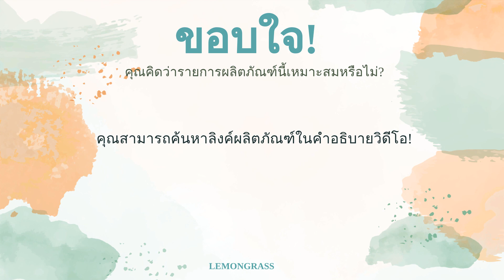🌵 5 อันดับ Final Fantasy ภาคไหนสนุกสุด 2024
00:10 #1 - Final Fantasy X / X-2 HD Remaster Square Enix (~ 1,690 บาท)
00:41 #2 - Final Fantasy VII Remake Square Enix (~ 1,890 บาท)
01:17 #3 - Final Fantasy VI Remake Version Square Enix (~ 449 บาท)

01:50 #4 - Final Fantasy VIII Remasted Square Enix (~ 1,390 บาท)
02:22 #5 - Final Fantasy XIV Square Enix (~ 649 บาท)

02:55 สิ้นสุด

เมื่อพูดถึงเกมซีรีส์ Final Fantasy คงจะไม่มีเกมเมอร์คนไหนไม่รู้จัก เพราะเกมซีรีส์นี้ถือเป็นหนึ่งในตำนานที่ยังคงมีลมหายใจอยู่ นับตั้งแต่เกม Final Fantasy ภาคแรกได้ออกวางจำหน่ายในปีค.ศ. 1987 จำนวนของผู้เล่นก็ได้เพิ่มขึ้นเรื่อย ๆ ซึ่งการที่เกมซีรีส์นี้ได้รับความนิยมจากเหล่าผู้เล่นนั้น เป็นเพราะว่าในเกมแต่ละภาคมีระบบการเล่นที่สนุก มีกราฟิกที่สวยงามตามยุคสมัย และที่สำคัญคือ มีเนื้อเรื่องที่ตราตรึงใจนั่นเองครับ นอกจากนี้ ด้วยจำนวนภาคต่อ และภาคเสริมที่มีออกมามากมาย จึงทำให้เกมในซีรีส์นี้ถูกสร้างออกมาสำหรับการเล่นบนเครื่องเกมต่าง ๆ เช่น เครื่องเกม PSP เครื่อง PlayStation 4 และ Nintendo 3DS เป็นต้น
และด้วยจำนวนเกมที่ได้รับความนิยมในซีรีส์นั้นมีเยอะมาก คุณผู้อ่านคงจะเกิดความสับสนว่า Final Fantasy ภาคไหนสนุกสุดใช่ไหมครับ ดังนั้น ในบทความนี้ ผมจะมาแนะนำวิธีการเลือกเล่นเกม Final Fantasy รวมไปถึ...